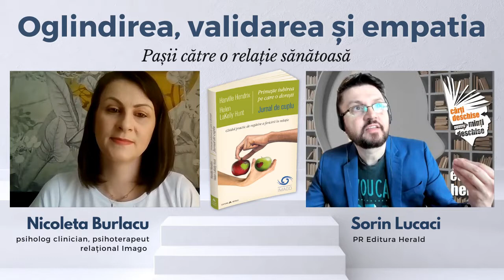Oglindirea, validarea și empatia - pașii către o relație sănătoasă - Nicoleta Burlacu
Prin ascultare și înțelegere, elementele cheie din dialogul Imago, putem restructura modul în care vorbim, frustrările pot fi exprimate în mod clar şi astfel articulam mai ușor nevoile. Dar ce presupune mai exact terapia IMAGO? Cum putem oglindi, valida și empatiza cu ceea ce simte şi trăieşte partenerul?

Nicoleta Burlacu (psiholog clinician, psihoterapeut relațional IMAGO) ne explică procesul de dialog intenționat și cele mai importante aspecte ale terapiei Imago, și de asemenea despre cum anume ne putem folosi de exercițiile din cartea „Jurnal de cuplu", semnată de Harville Hendrix și  Helen LaKelly Hunt pentru a obține o conectare și o comunicare sănătoasă în relație.

📖 „Jurnal de cuplu - Primește iubirea pe care o dorești - Ghidul practic de regăsire a fericirii în relație", Harville Hendrix, Helen LaKelly Hunt